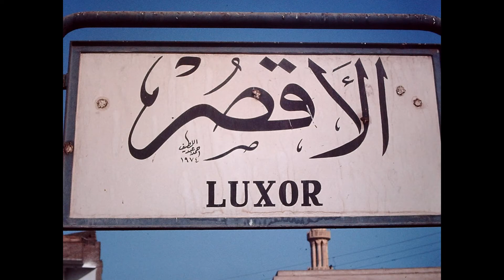Der Tempel-Luxor 1980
Der Luxor-Tempel (altägyptisch Ipet-reset) ist eine Tempelanlage im heutigen Luxor in Ägypten. Er wurde zur Zeit des Neuen Reichs errichtet und südlicher Harem des Amun von Karnak genannt. Er war dem Gott Amun, seiner Gemahlin Mut und ihrem gemeinsamen Sohn, dem Mondgott Chons, geweiht.